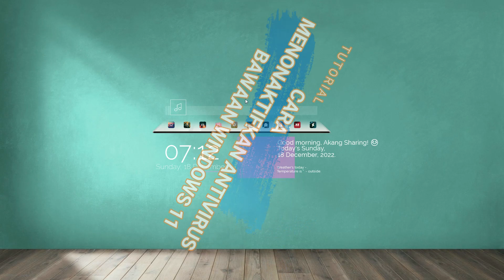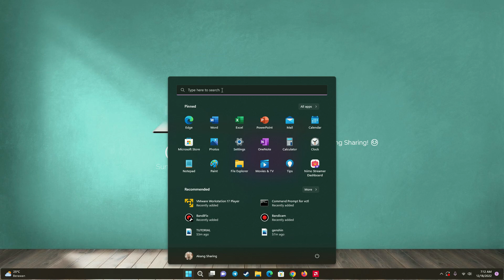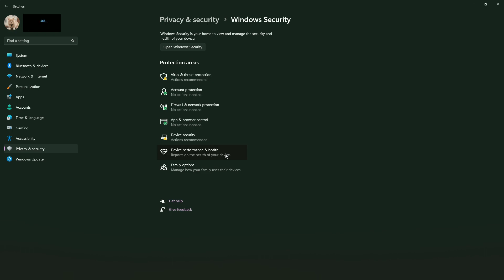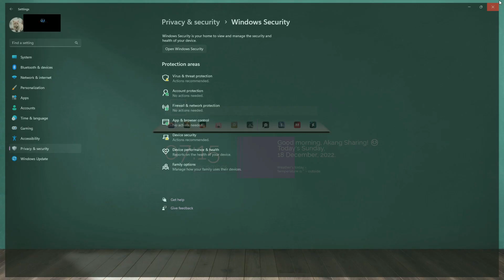Cara Menonaktifkan Antivirus Windows 11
Buat kamu yang sering install aplikasi opensource tapi terdelete oleh antivirus bawaan windows 11, nih akang kasih tau cara menonaktifkan antivirusnya.